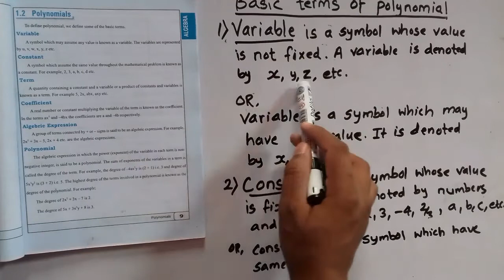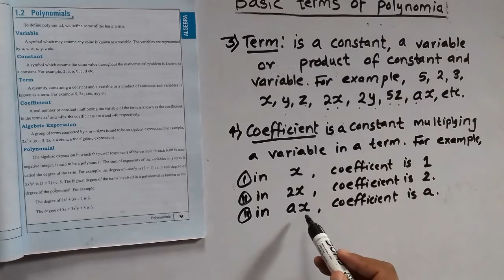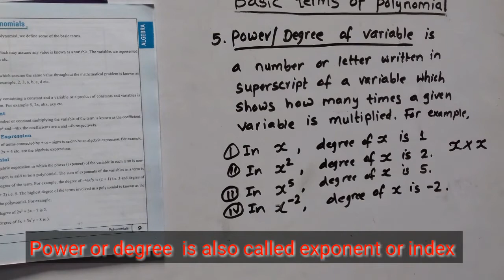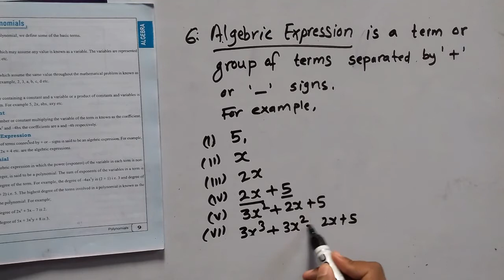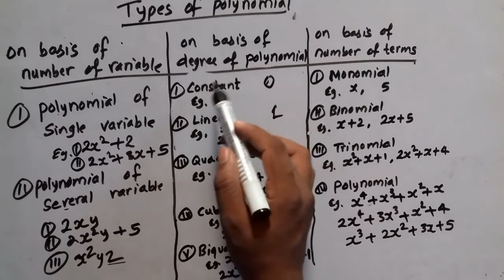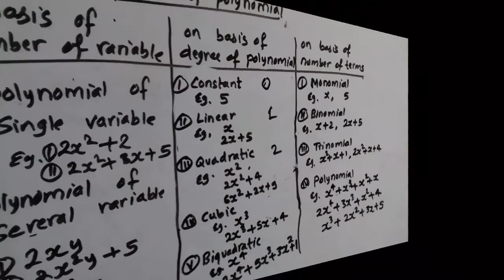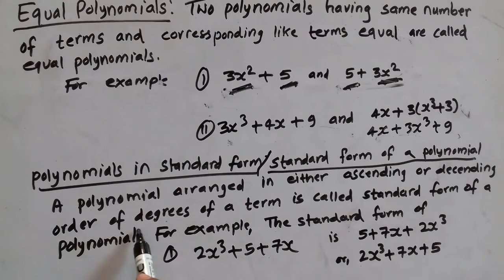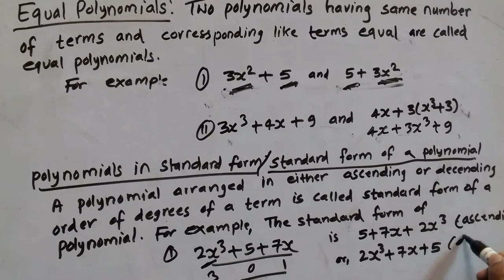U1 L1.2 Polynomial V13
This video contains the basic terms of polynomials like variable,constant,term,degree of variable,degree of term ,algebraic expression, polynomial,degree of polynomial,types of polynomial,equal polynomials,standard form of polynomials,etc .